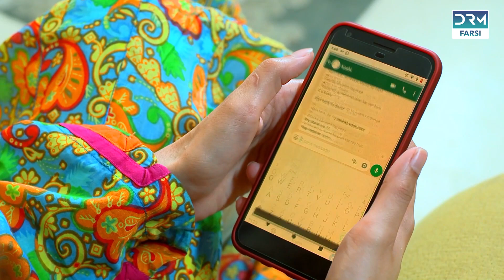من نمی خواهم شما را دوباره اینجا ببینم | Hassad | حسد | Hasad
دوبله#فارسی#سریال#دوبله#